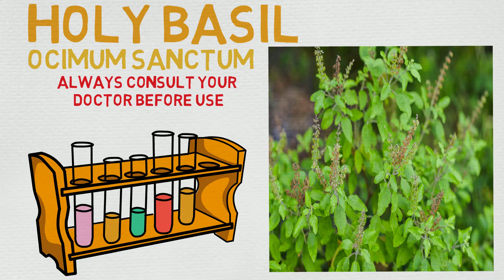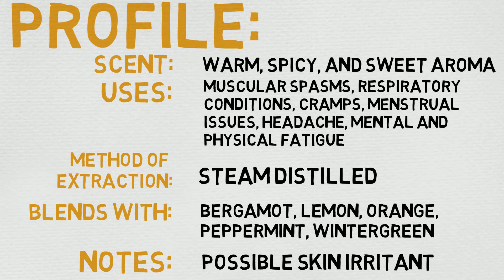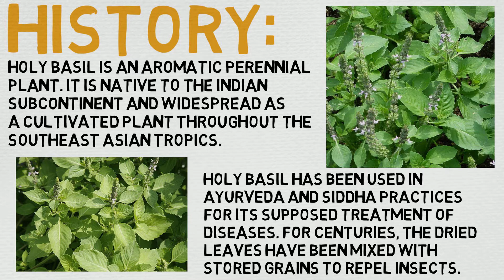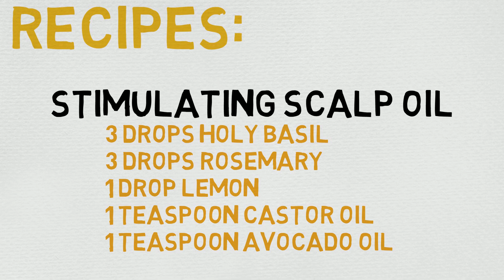Essential Oil Breakdown: Holy Basil Oil! Benefits, Uses, and History (Aromatherapy)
Helloooo Fragrance Specialists,
Today we're doing an Essential Oil Breakdown on Holy Basil Oil!
We'll explore it's Benefits, Uses, and History in order to better understand the Essential Oil.
Now let's dive into the world of Aromatherapy!

Scent: warm, spicy, and sweet aroma
Uses: Muscular Spasms, Respiratory Conditions, Cramps, Menstrual Issues, Headache, Mental and Physical Fatigue
Method of Extraction: steam distilled
Blends With: Bergamot, Lemon, Orange, Peppermint, Wintergreen
Notes: Possible skin irritant

Recipe: Stimulating Scalp Oil
3 drops Holy Basil
3 drops Rosemary
1 drop Lemon
1 teaspoon Castor oil
1 teaspoon Avocado oil

Holy Basil Oil Aromatherapy